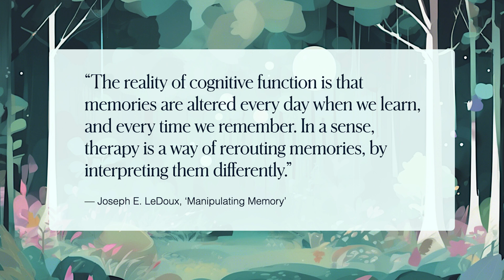You can rewrite your memories using one simple tool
What if your memories (even the ones that feel crystal clear) aren’t quite what you think they are?

And what if that’s not a flaw, but a powerful opportunity for healing?

In this short video, I unpack the science behind memory reconsolidation — the mind-bending idea that recalling a memory makes it temporarily malleable, meaning it can be updated, reshaped, even healed.

Based on groundbreaking research, this video explores:

- Why recollection is not retrieval, but reconstruction
- How therapy and everyday moments of insight can recode old memories
- The incredible implications for treating anxiety, phobias, PTSD and self-doubt
- Why we may not need to delete bad memories if we can rewrite their meaning

Whether through therapy, deep conversations, or meaningful stories, we all have the power to shift the emotional imprint of our past.

What would change if you stopped clinging to your story… and started rewriting it?